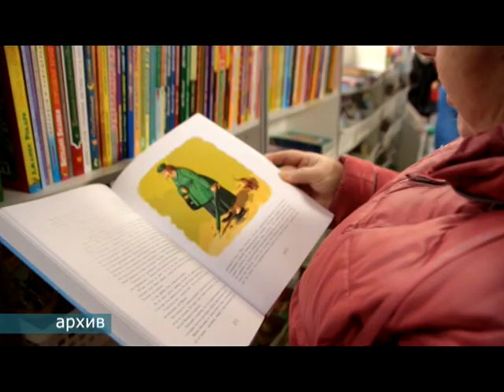Социальный бизнес получит субсидии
В Нефтекамске впервые будет внедрена новая программа поддержки малого и среднего бизнеса.  Это субсидирование части затрат субъектов социального предпринимательства. Кроме этого продолжают свое действие и другие проекты.